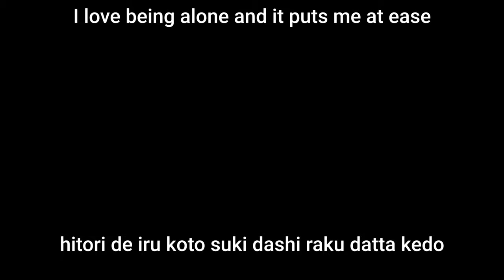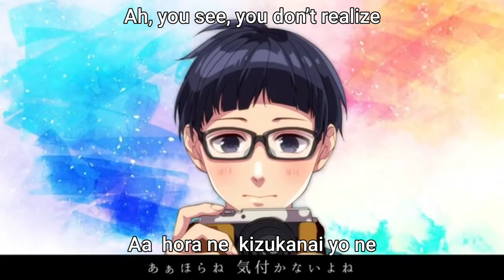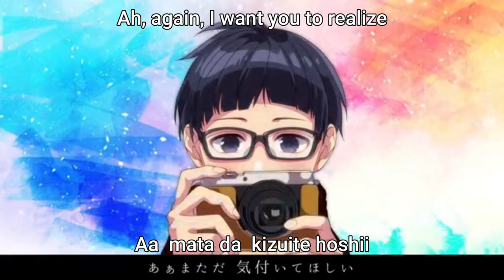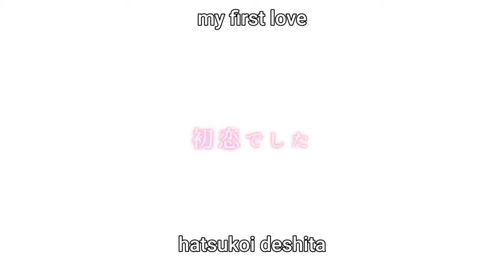(HoneyWorks) Lens Goshi no Keshiki - CV: Matsuoka Yoshitsugu 【English & Romaji Lyrics】